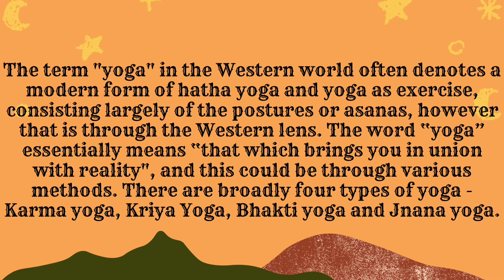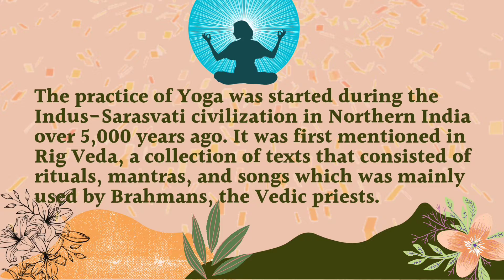Yoga Day || Why is Yoga Day celebrated? || History of Yoga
You'll get to know everything about Yoga...🧘🏻‍♂️